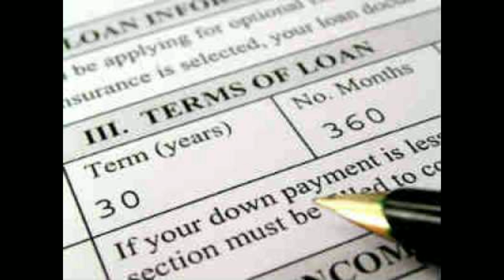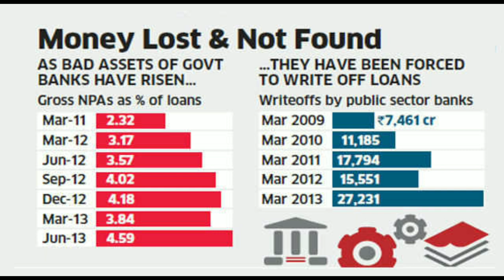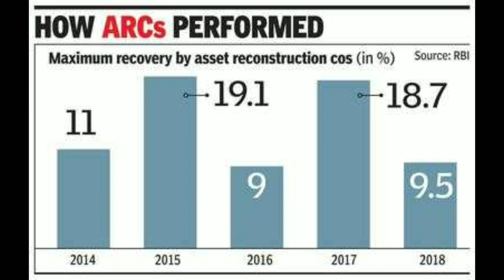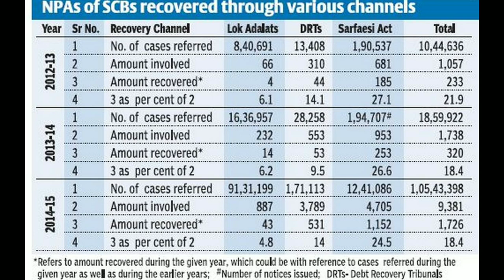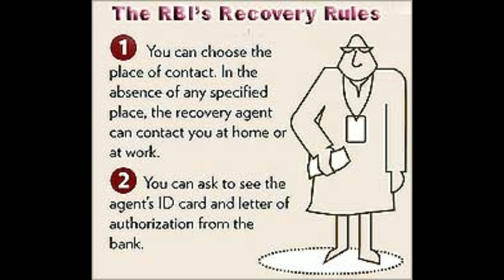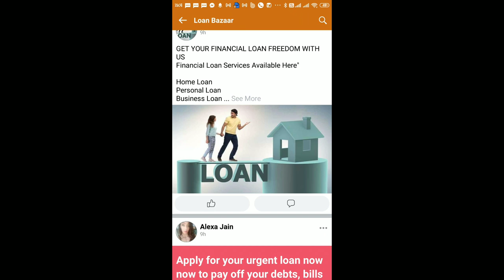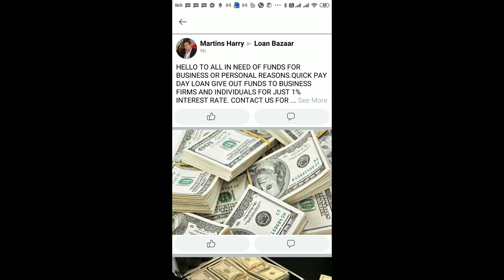LOAN MORATORIUM NO FORCED RECOVERY - NO NPA-NO NEED TO REPAY TO LOAN APPS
I have introduced this channel on 1st january 2018. Channel aims at indian banking,banking union and staff matters,loan and deposit schemes.it also aims providing information to central ,defence and paramilitary forces,and certain hot topics.Travelling,political,religious and health are second.priority of this channel.i hope you will shower your blessings on this.